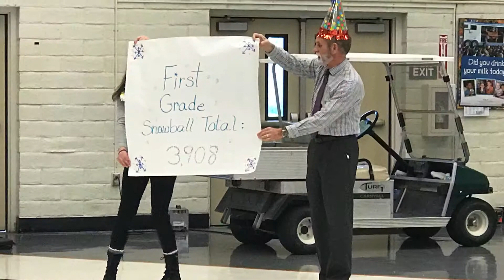Ayyan’s Snowball Fight At School And Its His Principle’s birthday